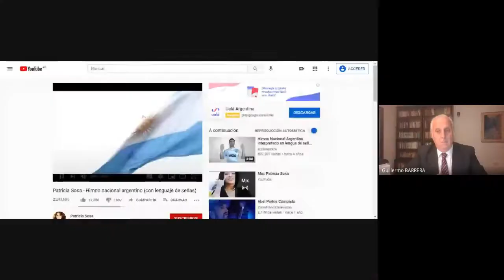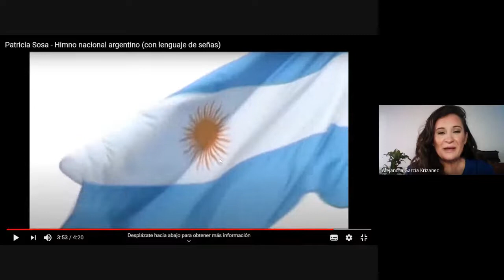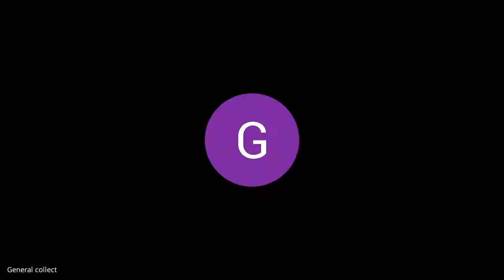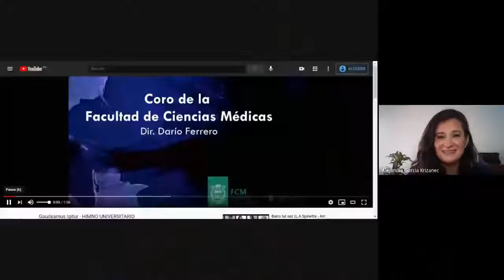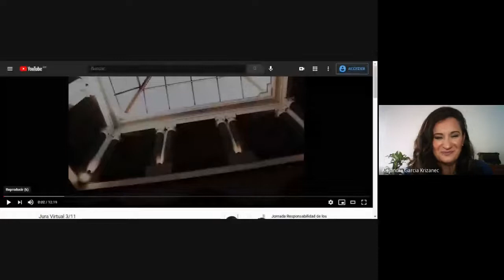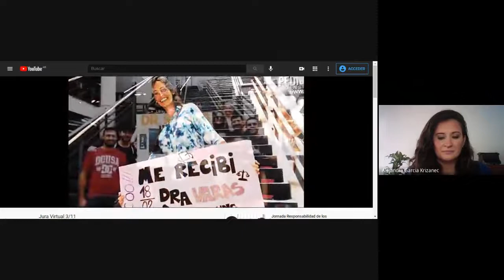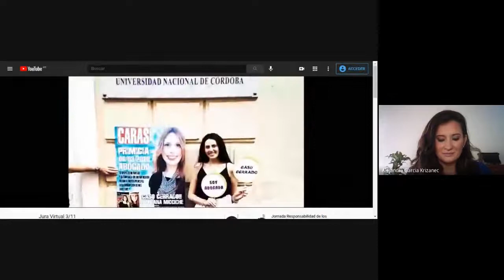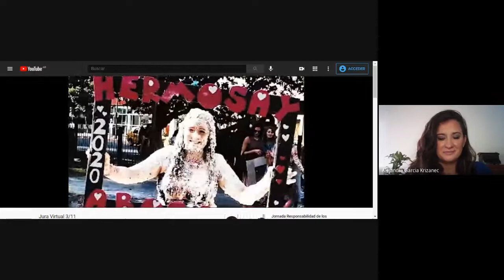Jura virtual 3-11 Facultad de Derecho U.N.C.